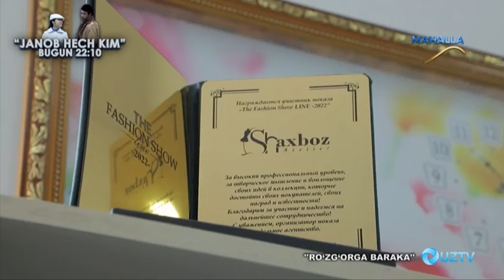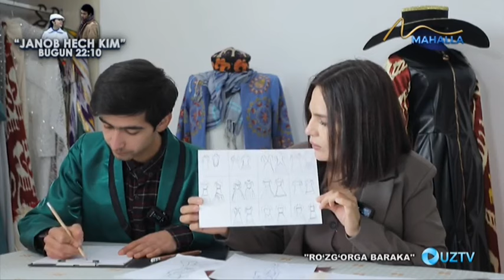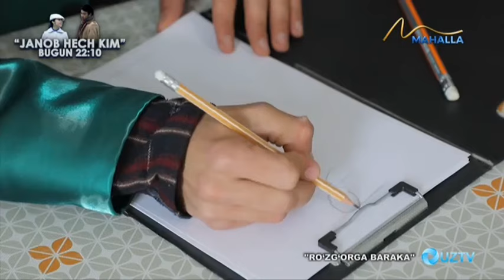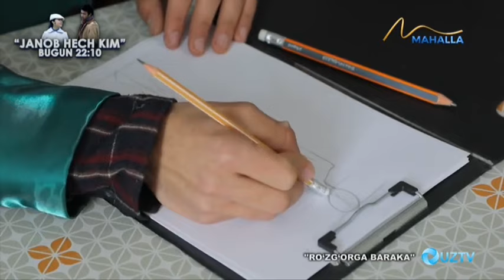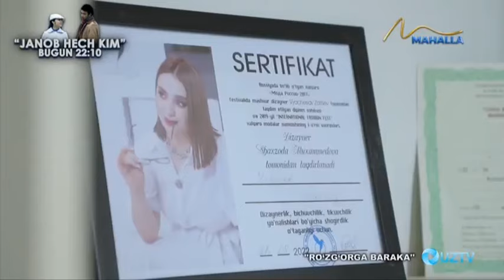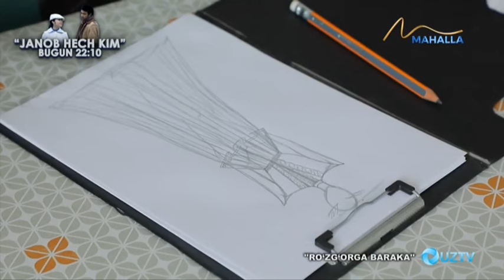Ro'zg'orga baraka | Ayollar libosini tikib undan daromad topayotgan tadbirkor [01.03.2024]